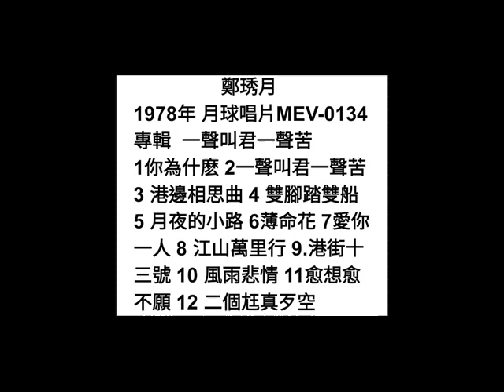一聲叫君一聲苦 鄭琇月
詞：陳和平
曲：民謠
原唱：鄭琇月 1978年
月球唱片 MEV-0134
專輯  一聲叫君一聲苦

一聲叫君一聲苦  郎君你那這糊塗
厝內某子全無顧  叫阮三頓怎樣渡
噯唷我君仔喂

二人既然做尪某  應該同甘又同苦
那通踏著好地步  心肝著來變這黑
噯唷我君仔喂

三更半暝冷清清  細子一直哭袂停
乎我愈想心愈凝  為何我會這薄命
噯唷我君仔喂